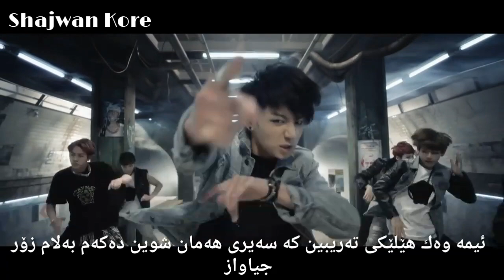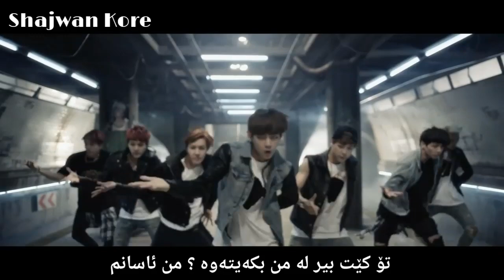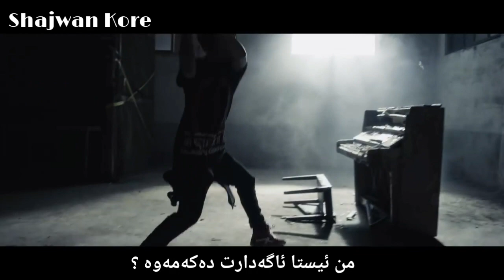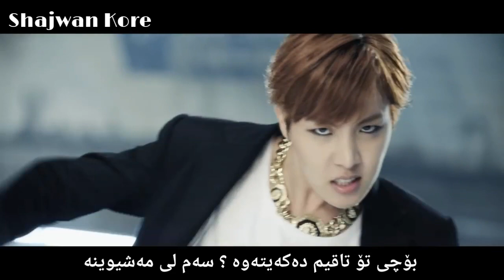BTS - Danger ( Kurdish sub ) HD